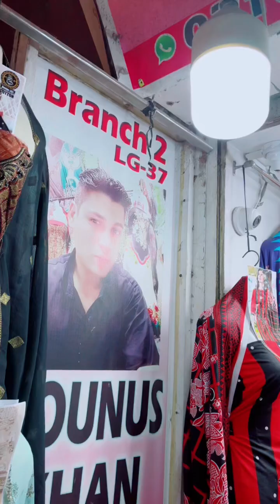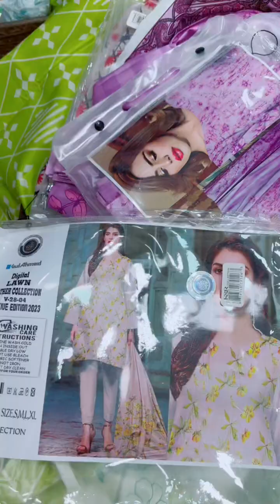2000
Younus Khan Fabrics LG25 LG37 LG32 UG7 #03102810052